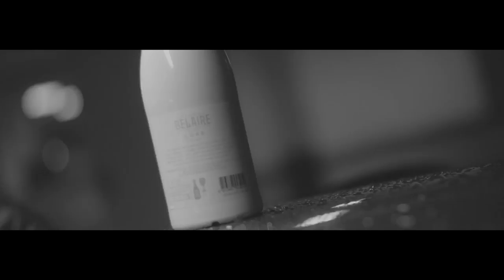Rickashay X Fee Gonzales - Gas (Prod by Mazza x Omzz) [Music Video]